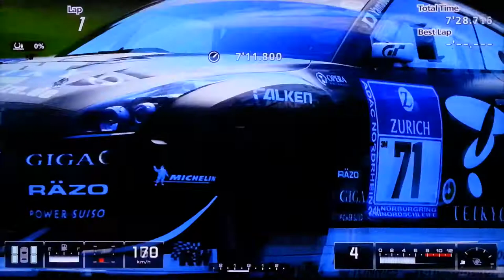GT5 GTR schulze Motorsport in nurburgring 24h test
Cars: GT-R N24 Schulze Motorsport`11
Pilot: Top gear The STIG